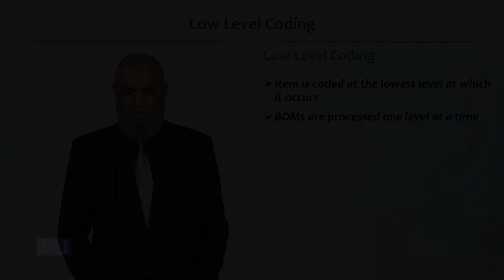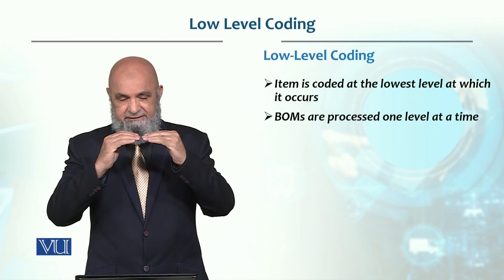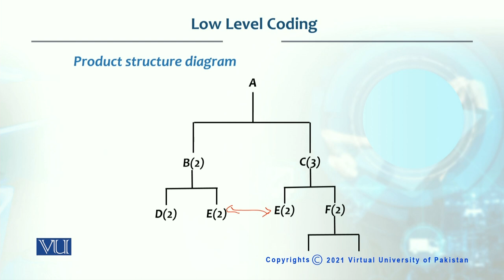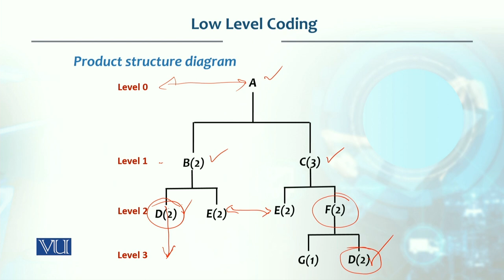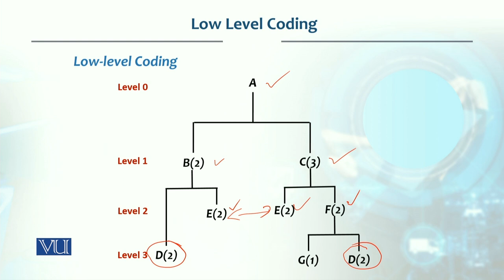Low Level Coding | Production / Operations management | MGT713_Topic170